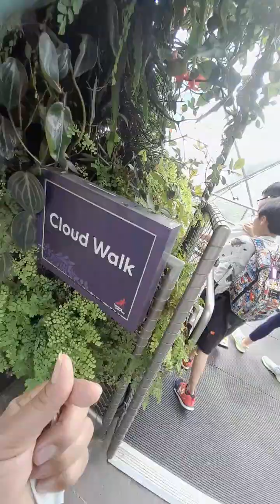FAMOUS TOURIST SPOT in SINGAPORE // CLOUD FOREST @